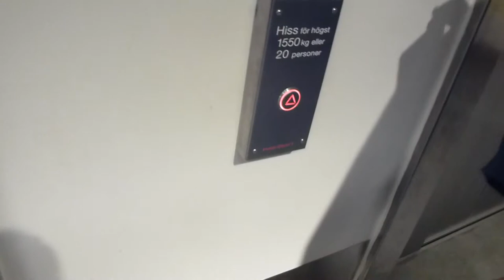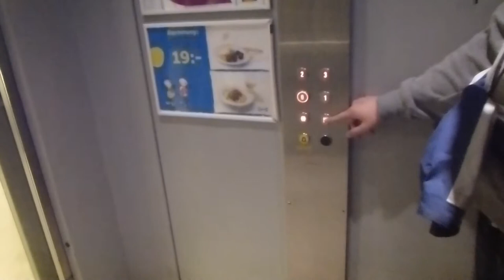Schindler Traction elevators, Hiss Craft Mod @ IKEA Kungens Kurva